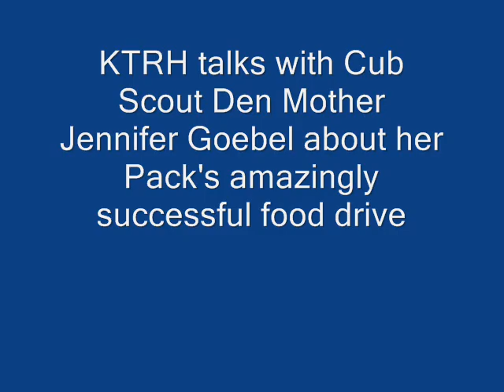KTRH talks about an amazing Cub Scout food drive.wmv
Houston's Morning News with Matt Patrick talks with a Magnolia Cub Scout pack that conducted an amazing food drive